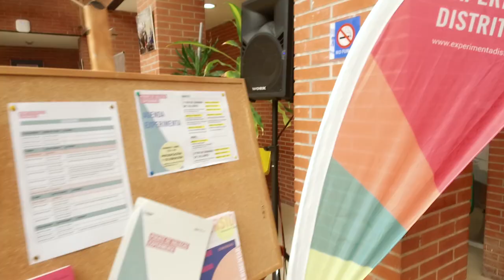Puente de Vallecas Experimenta. Primer fin de semana.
El laboratorio ciudadano de Puente de Vallecas se ubica en el Centro Municipal de Salud Comunitaria (C/ Concordia, 15), donde se encuentra el punto de información, y en el Centro Cultural de El Pozo del Tío Raimundo (Avda. de las Glorietas, 19-21) donde realizaremos los talleres de producción. Además, cuenta con la colaboración de la Fundación Daniel y Nina Carasso.

Las habilidades y talentos individuales, colectivos y ambientales existentes en la comunidad  potencian y mejoran la salud de las personas. Así, facilitando espacios donde relacionarse, reconocerse en otras personas, compartir, aprender juntas y habitar la vida en común nos ayuda a imaginar y llevar a cabo acciones sostenibles que mejoren nuestro cotidiano.